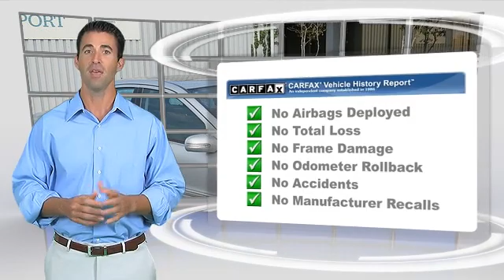Glendale Mitsubishi, Glendale CA 91204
Glendale Mitsubishi

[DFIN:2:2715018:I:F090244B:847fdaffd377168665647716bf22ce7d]